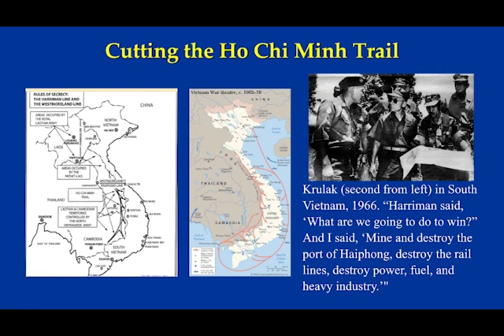“Truths and Factual History of the Vietnam War”: Segment 8 of 18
Vietnam War Symposium at Atlanta History Center, Nov 2, 2019

In this Segment: Dr. Michael Kort’s topics include: outline of the Ground War, especially between 1965 and 1968; Search and Destroy; debate among Revisionists; various opposing strategies to fight a counter-insurgency war on the ground; a simultaneous guerrilla and main force war; Westmoreland critics; Westmoreland supporters; War of Attrition; strategic limits placed on US military operations from Washington; the Tet Offensive…a change in strategy by North Vietnam, a gamble that failed; ‘You don’t change strategy if you think you are winning.’

Symposium Background: Hosted by the Atlanta Vietnam Veterans Business Association, the symposium was attended by over 400 Vietnam veterans, AVVBA members and interested citizens, including Vietnamese Americans. R.J. "Del" Del Vecchio, Executive Secretary of Vietnam Veterans for Factual History, vvfh.org, moderated the symposium. Speakers were Dr. Robert F Turner, Distinguished Fellow at the Center for National Security Law, University of Virginia. (JD and SJD, University of Virginia School of Law); Dr. Michael Kort, Professor of Social Sciences, Boston University. (BA Johns Hopkins, Ph.D. New York University); Dr. Mark Moyar, Director of the Office of Civilian-Military Cooperation, US Agency for International Development (B.A., Harvard University. Ph.D. Cambridge University).